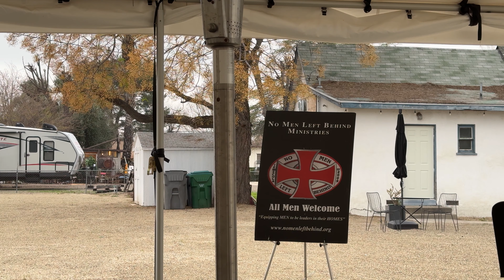Dan Lickness No Men Left Behind Men's Breakfast February 29, 2024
Dan Lickness speaks to the men of the No Men Left Behind Men's Breakfast on February 29, 2024 at Lily Kelly Ministries in Murrieta, CA